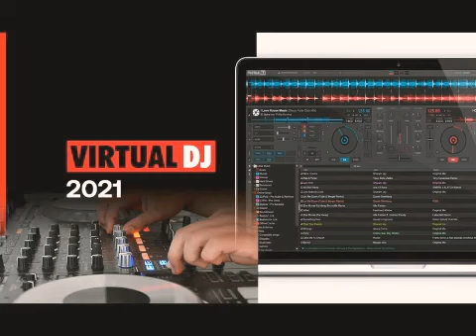REMIX PARRANDERO PARRANDA MIX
GENDER DUCUARA